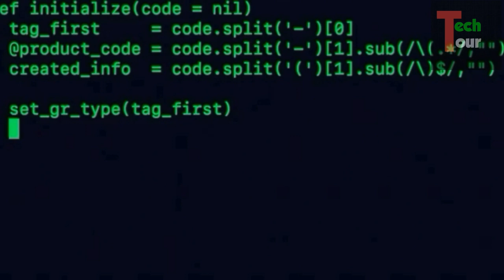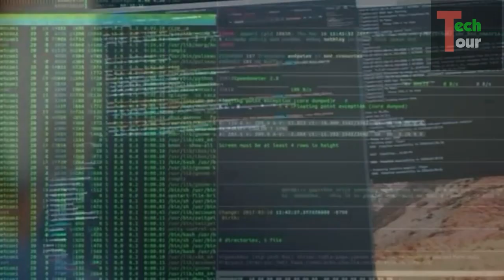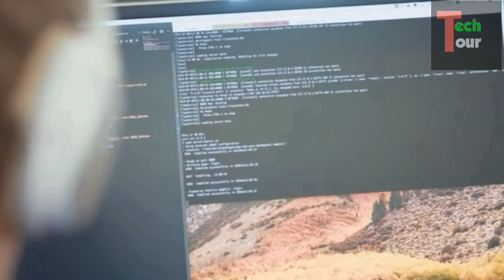15 साल के लड़के ने किया नासा को हैक I Nasa Hacked I Jonathan James I in Hindi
Nasa Hacked I 15 साल के लड़के ने किया नासा को हैक I Nasa Hacked by 15 year old boy name Jonathan James I

Dost aaj ke video me ham baat krenge Jonathan James ke baare me jisne Nasa ka bahut Aacha se kaata I Usne Nasa ke security system ko Hack kr liya tha I

The real story of Jonathan james 15 year old boy hacked NASA I
नासा को हैक करने वाला लड़का कि पूरी सची कहानी I

Keep Support by.

FOLLOW ON INSTAGRAM FOR LATEST INFORMATION I Link is in About Section.